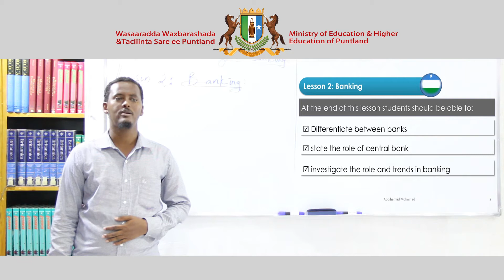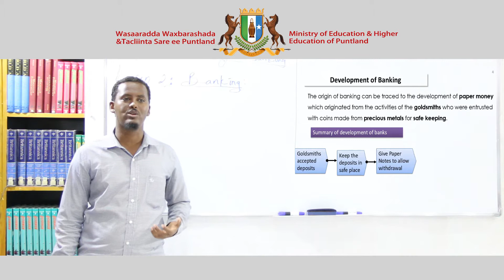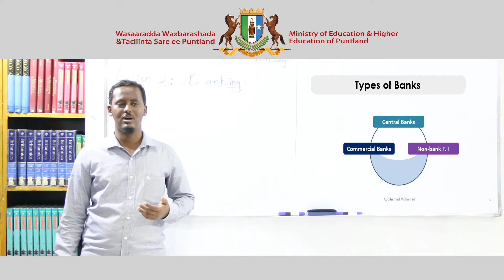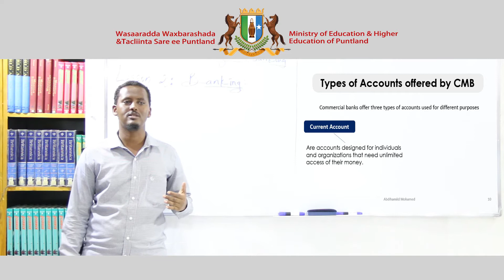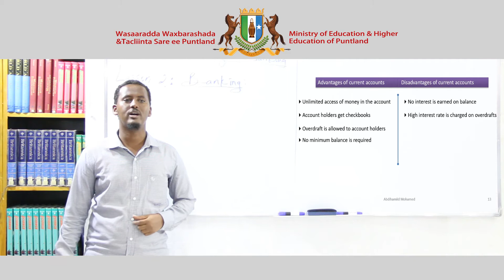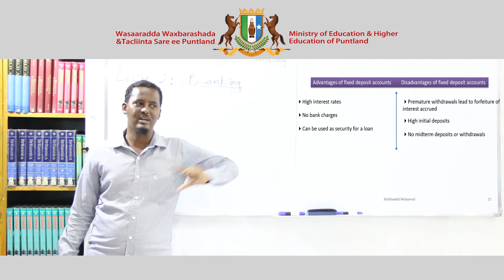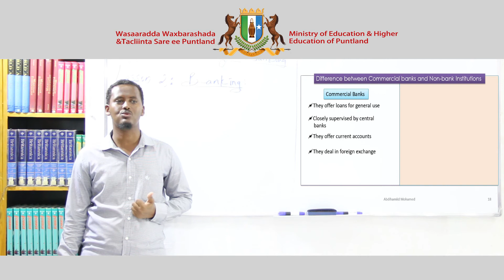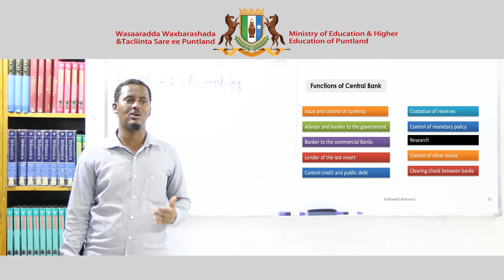Business Studies - Chapter 5 - Lesson 2